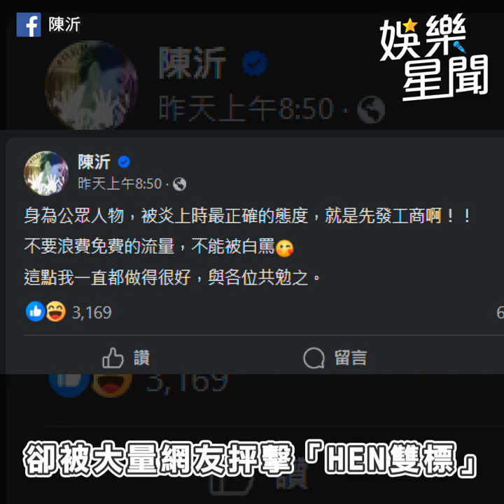Lydia有讓我賺錢嗎？陳沂 直播護航 蔡沐妍 駁「雙標」｜三立娛樂星聞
★訂閱【女孩要幹嘛】甜寵浪漫戲劇看到飽